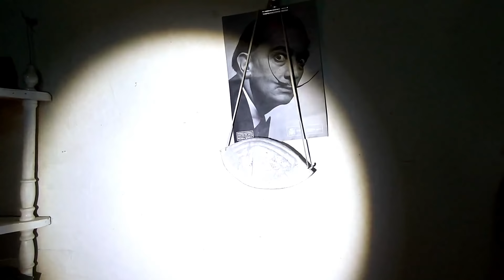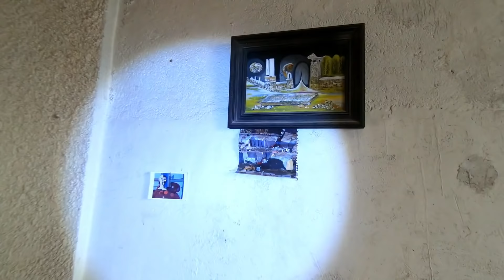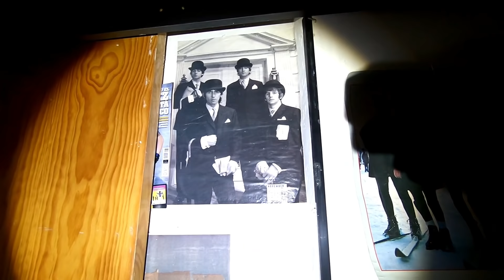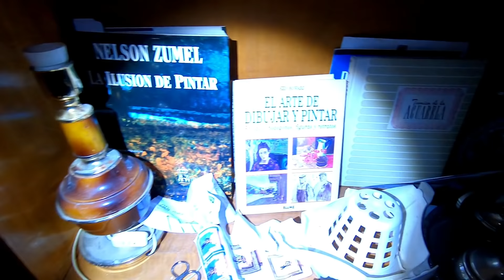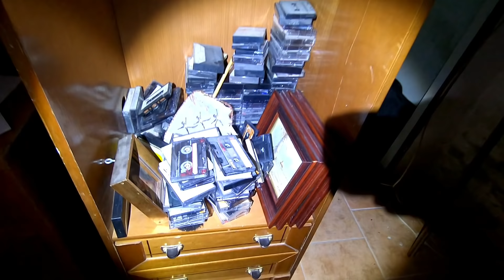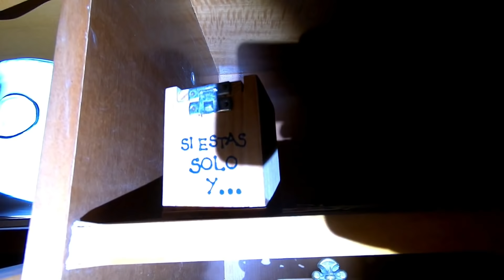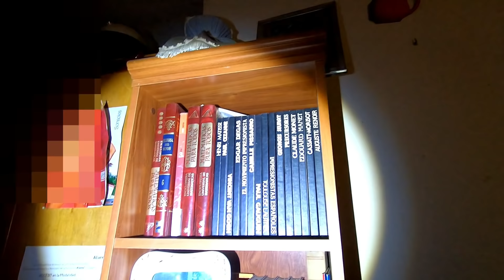Casa Abandonada INTACTA Con Una Triste Historia // Sitios Abandonados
Aquí teneís la segunda parte de la casa de los "locos"
Ha sido uno de los abandonos que más he disfrutado